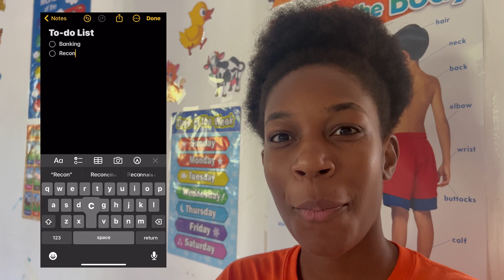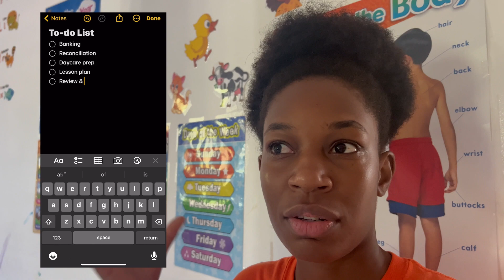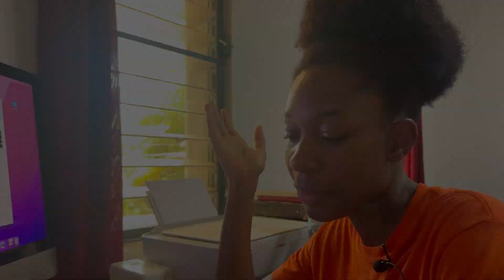Daycare Diaries: Icks, Icks and more ICKS!